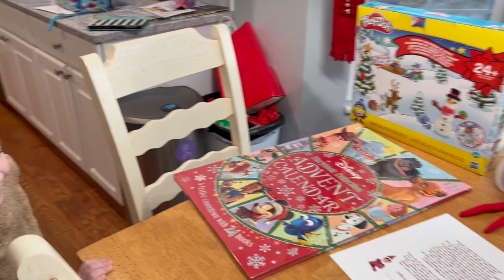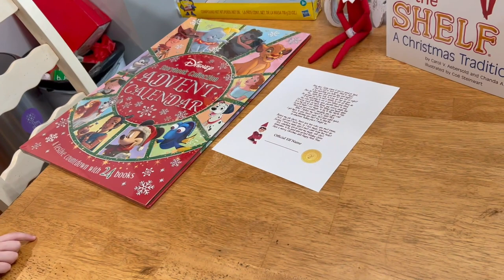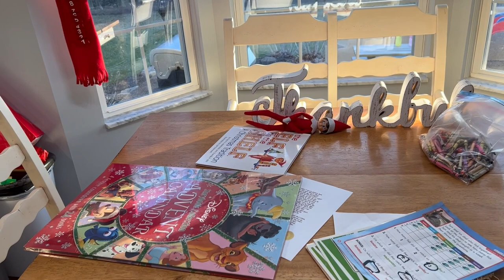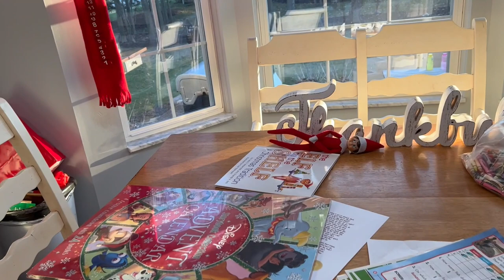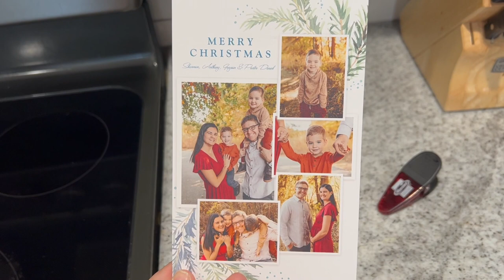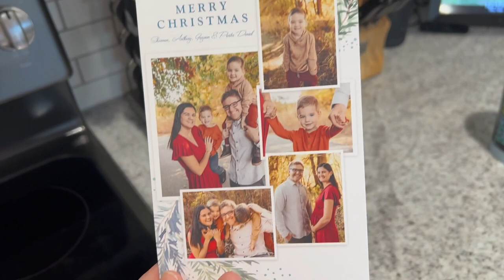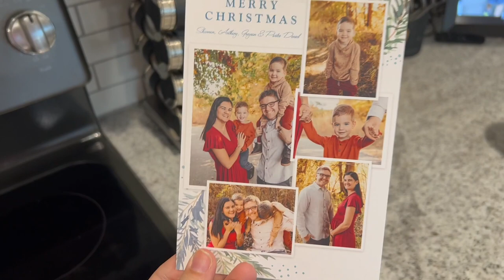Our Elf Came Back!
The Elf on the Shelf comes and visits our house!